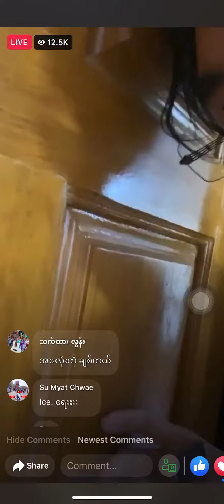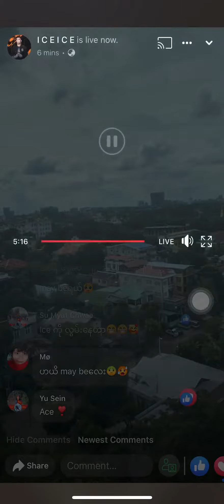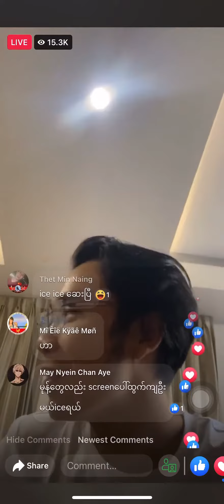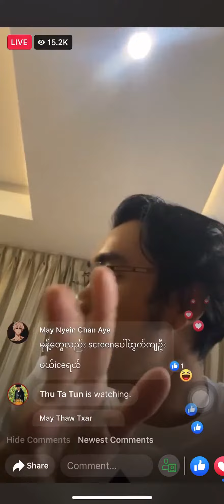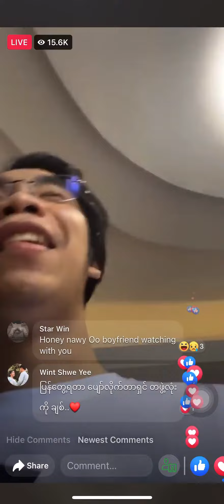ကို ICE liveမကြည့်လိုက်ရတဲ့သူတွေအတွက်ပါ ကိုသုတ ဘာတွေလုပ်😂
ကြည့်ချင်တဲ့ သူတွေအတွက်ပြန် တင်ပေးလိုက်ပ့တယ်။

ယခု vedioကို ICE ICE live မှယူထားချင်းဖစ်ပါတယ်။
ကို Ice iceကိုလဲcreditပေးပါတယ်
မူရင်းတင်တဲ့သူကိုလဲ လေးစားစွာ credit ပေးပါတယ်။